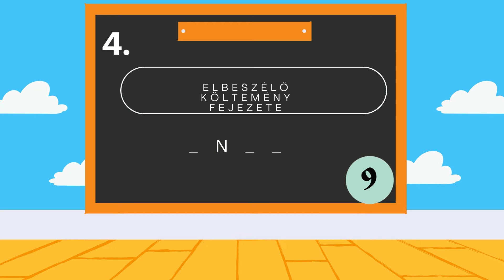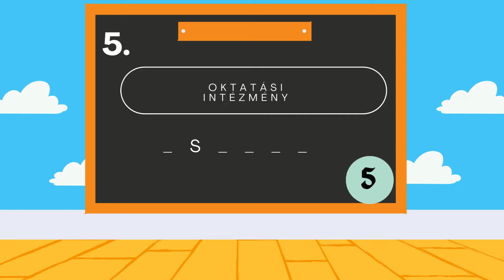Megy a hat jó megoldás? Neked ez könnyedén fog menni!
Készen állsz, hogy próbára tedd tudásodat? Mostani videónkban hat meghatározást találsz.

Mutasd meg, hogy te vagy a legjobb, és válaszolj helyesen minden kérdésre!